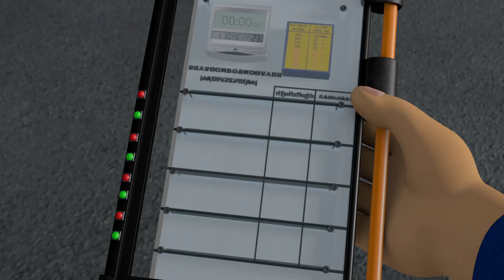Sam, a tűzoltó S09E05 - Norman, a bűvész